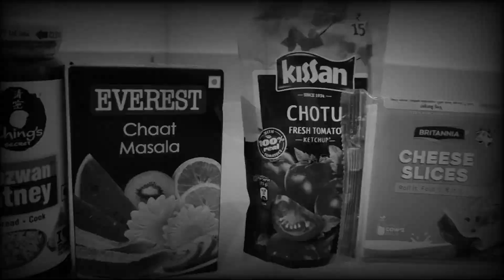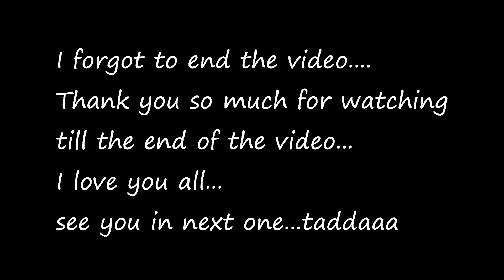I cooked Franky for the First time 🤤 || Riddhi Desai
This video is not a cooking tutorial i just made itfor fun.